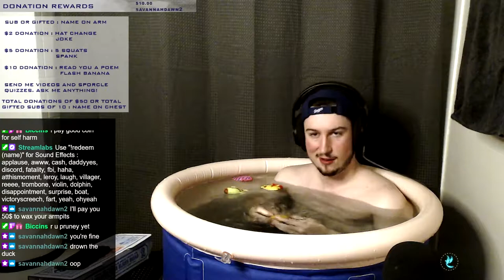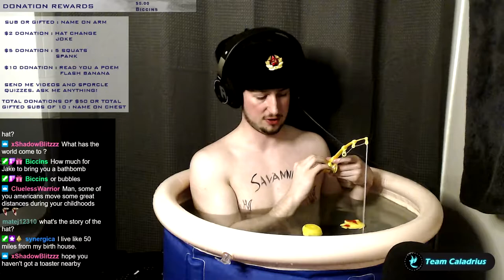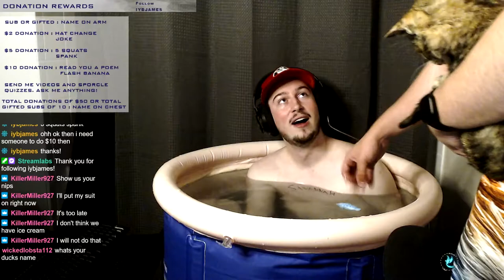Hot Tub Streamer Shows NIPPLE On Twitch